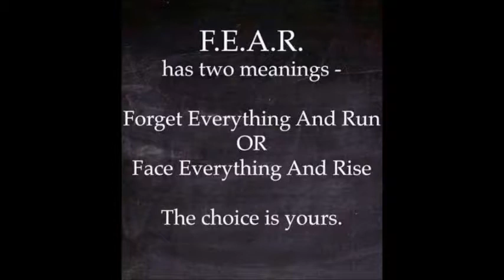Weekly Inspiration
In this video KimberlyKristen is offering her weekly inspiration and trying to help people have a good week.